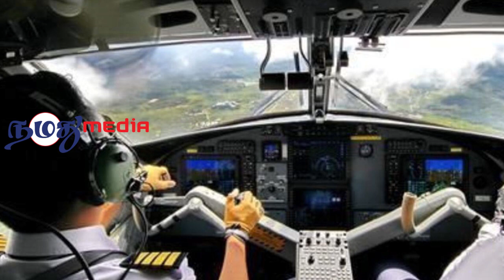பாகிஸ்தானில் விமானிகளின் போலி உரிமங்கள்! Pakistan pilots fake license | Namathu Media World News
On this Tamil news presentation we are providing the news from Pilots, Suspicious licenses and Aviation. This news video is in Tamil language regarding this issue of Pilots, Suspicious licenses and Aviation.

Show : Namathu Media World News

Production : Namathu Media.